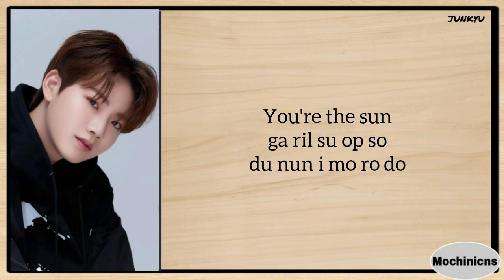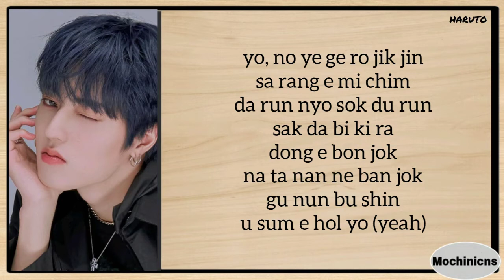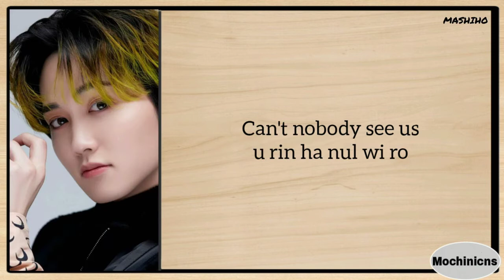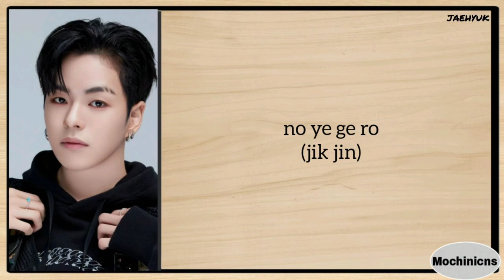TREASURE (트레저) - JIKJIN (Easy Lyrics)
This is my work, not copying
or taking from someone else's
so please reward it
Sorry if there are errors in writing text and title names